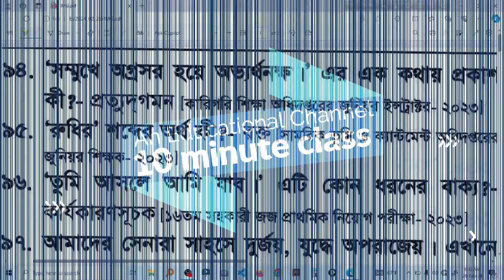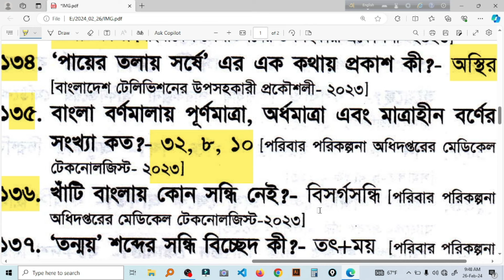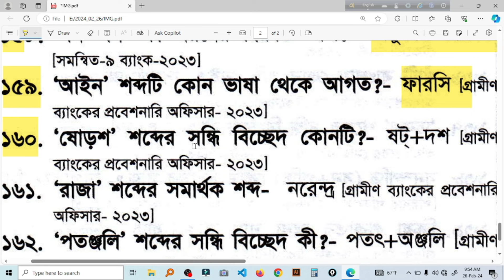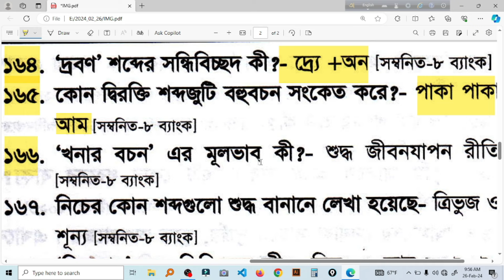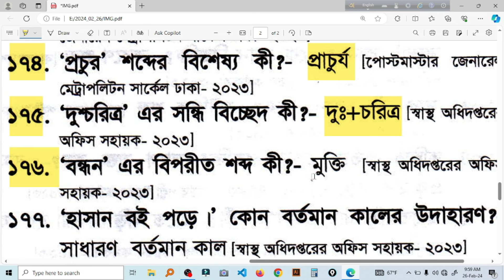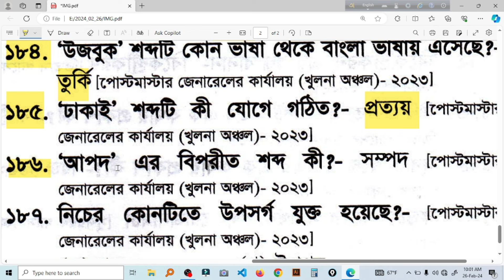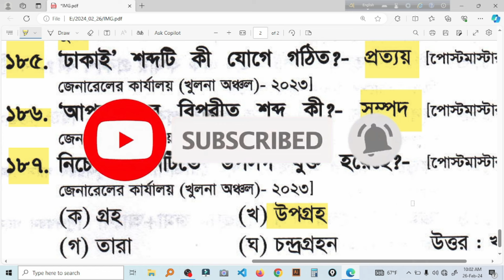১৮তম শিখক নিবন্ধন । বাংলা পর্ব ২ | ntrca Bengali preparation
১৮তম শিখক নিবন্ধন পরীক্ষা | বাংলা পর্ব ২  | 10 minute class, ntrca 2023.
credit
OBS Studio
FilmoraX
Adobe Podcast